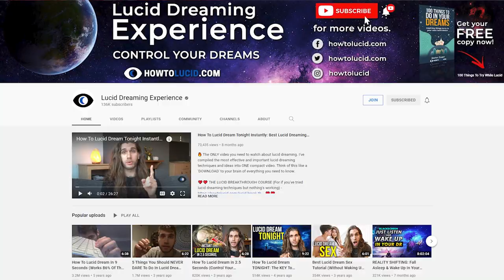Why I’m Called ‘Lucid Dreaming Experience’ Now (Goodbye, HowToLucid)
✨ So my YouTube channel WAS called HowToLucid, but now it’s called Lucid Dreaming Experience. There’s a good reason for that, and the change marks a turning point in the channel. I now focus more on the EXPERIENCE of lucid dreaming, and other states of consciousness. BEFORE I was focused on the MECHANICS of the techniques, the theory and the ‘boring’ stuff.

Now we can talk about the more interesting, expanding, profound and important aspects of lucid dreaming that many other gurus fail to talk about, ignore, or simply don’t know much about.

00:00 Intro
00:08 Reason I changed channel name
00:50 Talking on more subjective things
01:34 Lucid dreaming is complex
02:39  There is so little we know about Lucid Dreaming
03:41 No one has proven that Lucid Dreaming is only in the mind